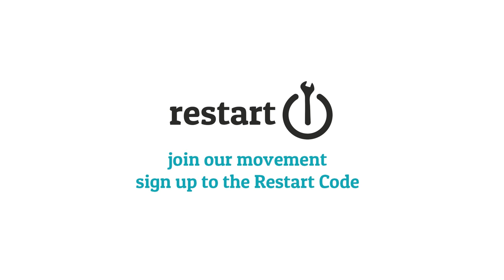The Restart Code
Electronic waste is the fastest growing waste stream and we can turn this around, together. The Restart Project is a London-based charity - and movement - empowering people to use electronics for longer. Sign up to our code and help create a groundswell.